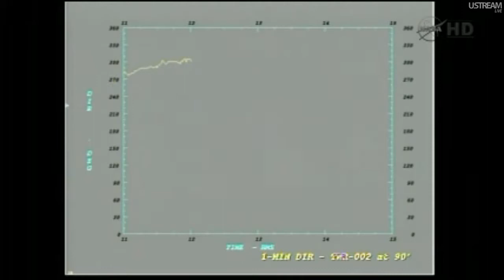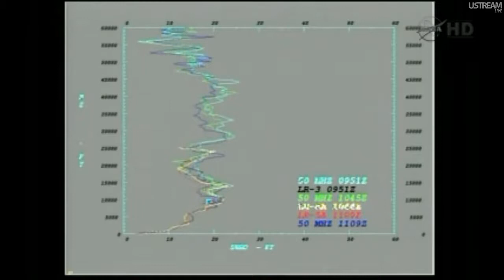GRAIL NASA TV Coverage Part 9/17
Here is part 9 of the complete coverage of the launch of GRAIL on board a Delta 2. The launch occurred on the 10th of September 2011, during the second launch window at 9:08 AM EDT. Recorded from NASA TV.